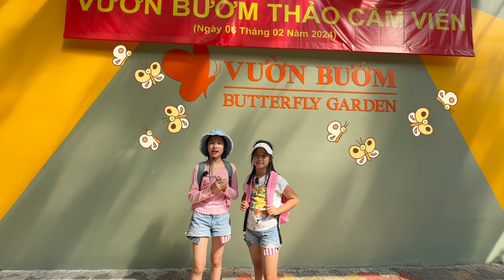Tránh Nóng Cuối Tuần tại Thảo Cầm Viên Sài Gòn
Nằm ngay trung tâm thành phố Hồ Chí Minh, Thảo Cầm Viên là một trong 10 sở thú lâu đời nhất trên thế giới. Mọi người thường đến đây tham quan và tìm hiểu thế giới động thực vật phong phú, đặc biệt trong những ngày nắng nóng ở Sài Gòn.